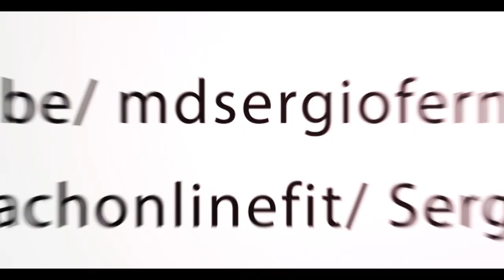SERIES GIGANTES MUJERES ENTRENAMIENTO DE PIERNAS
Entrenamiento de piernas especial mujeres con series gigantes.